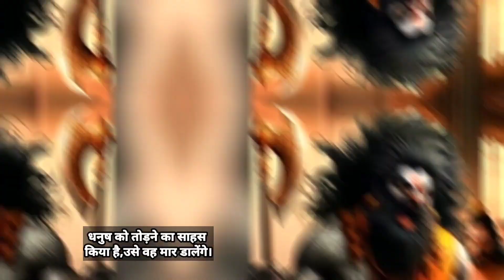श्री रामचरित मानस बाल काण्ड की संक्षिप्त कहानी ।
ramcharitmanas chaupai
ramcharitmanas paath
ramcharitmanas full in hindi
ramcharitmanas katha
ramcharitmanas sunderkand
ramcharitmanas balkand
ramcharitmanas ramayan
ramcharitmanas ka paath
ramcharitmanas song
ramcharitmanas prashnavali
ramcharitmanas balkand
ramcharitmanas balkand doha 203 se 205 ramcharitmanas balkand chaupai ramcharitmanas balkand arth sahit ramcharitmanas balkand bhag
ramcharitmanas balkand shlok
ramcharitmanas balkand rajan ji maharaj
 ramcharitmanas balkand lyrics
ramcharitmanas balkand paath
ramcharitmanas balkand hindi
ramayana balakanda 15 16 sarga telugu
 ramayana bala kanda
ramayana balakanda 18 sarga
ramayana balakanda 73 sarga in telugu
 ramayan balkand chaupai
ramayana balakanda 15 16 sarga telugu lyrics
ramayan balkand bhag 2
ramayana balakanda in telugu
ramayana balakanda episode 1 ramayan balkand doha 203 se 20
 mein
💯 TRUE 🔥🔥🔥 I WhatsAppstatus I Motivational quotes#shorts
motivational songs upsc
motivational songs punjabi
motivation song
motivation video
motivation status
motivation sound
motivation movie
motivation shorts
motivation ringtone
motivational songs hindi
motivational songs hindi for
students
motivational songs hindi upsc
motivational songs hindi
bollywood
study
motivational songs hindi status
motivational songs hindi
mashup
motivational songs hindi old
motivational songs hindi lofi
motivational songs hindi
slowed reverb

Motivation
Motivation#youtube